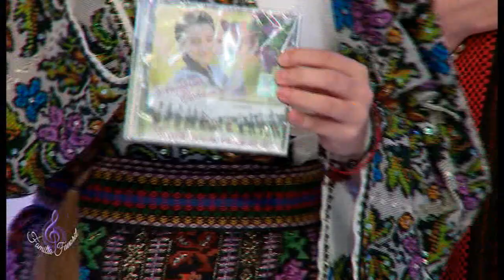ANASTASIA CIOBANU - ''AM VENIT SĂ JOC CU VOI'' - Familia Favorit (septembrie 2022)